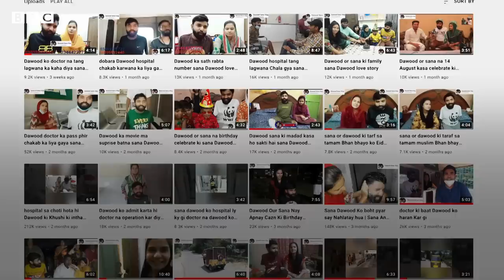Sana and Daud: How is life like for them now? - BBC URDU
چند ماہ قبل بی بی سی نے آپ کی ملاقات لاہور کے داؤد اور ثنا سے کروائی تھی۔ ایک حادثے میں داؤد کے دونوں بازو اور ایک ٹانگ کٹ گئی تھی مگر ثنا نے ان کا ساتھ نہیں چھوڑا تھا۔ چھ ماہ بعد داؤد کو مصنوعی ٹانگ مل گئی ہے۔ ان کی زندگی کتنی بدلی ہے، دیکھیے ہمارے ساتھی فرقان الٰہی کی ویڈیو